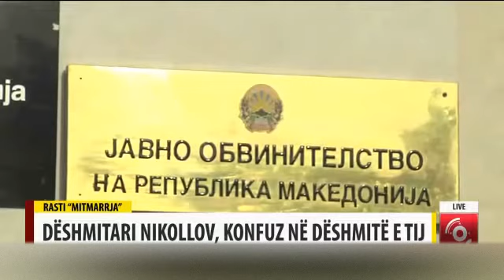Rasti “Mitmarrja”, dëshmitari Nikollov konfuz në dëshmitë e tij kunder Zoran Zaevit.....!!?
“Dëshmitari Nikollov në disa raste tha para gjykatës se ka qenë i udhëzuar dhe se ka vepruar me urdhër të policisë dhe Prokurorisë Publike. Pranoi se ka tentuar të më kurdisë për këtë për të mësuar fjalë nga unë. Po dërgoj mesazh se drejtësia do të ketë në Maqedoni dhe gjithnjë të luftoj për këtë”,- deklaroi i akuzuari në rastin “Mitmarrja”, Zoran Zaev.

Nikollov nuk ishte i qartë edhe për mënyrën e përgatitjes së masave të veçanta të hetimit. Në seancë ai fillimisht deklaroi se zyrtarë të MPB-së dhe prokurorë ia kanë instaluar pajisjet në xhaketën e tij në Shkup, e cila e kishte lënë më herët në prokurori dhe se 30 minuta para mbajtjes se takimit me Zaevin, ata ia kanë sjellë për të veshur dhe incizuar Zaevin. Më pas, Nikollov ndryshoi dëshminë duke thënë se përgatitja ka ndodhur në stacionin e autobusëve në Strumicë e jo në Shkup.

Në pyetjen e avokatit Filip Madarski, Nikollov pranoi se gjatë denoncimit të Zaevit në MPB rastësisht është takuar dhe kanë biseduar me ish-drejtorin e Byrosë për Sigurim, Mitko Çavkov, i cili ky i fundit para shoqëruesve policorë e kishte lavdëruar Nikollovin se gjoja ai është biznesmeni më i ndershëm.

Për avokatin tjetër, Vane Andreev, mbetet e paqartë përse Ivan Nikollov ka heshtur para tij, duke e ditur se Andreev është avokati i kompanive të Nikollovit dhe në asnjë moment nuk i ka treguar për “tentimin” e Zaevit për “mitmarrje”.

Nikollov pranoi se prokurori në dy-tre raste ka ardhur në Strumicë për t’u takuar ata dy. Njëherë ishin takuar te stacioni i autobusëve, ndërsa takimet tjera janë realizuar në kompaninë e tij.

Nikollov pranoi se Zoran Zaev i kishte ndihmuar atij dhe familjes së tij në shumë momente të vështira, por nuk i dha përgjigje Zaevit përse ai gjatë këtyre viteve me doemos dëshiron ta kurdisi Zaevin.

Edhe pse ishte e paralajmëruar në seancën e sotme, nuk u prezantua video-incizimi i plotë për këtë rast për shkak të paralajmërimit të prokurores se pret vendimin e gjykatës për ta ankimuar të njëjtin vendim në Gjykatën e Lartë. Seanca e ardhshme është caktuar më 12 prill.